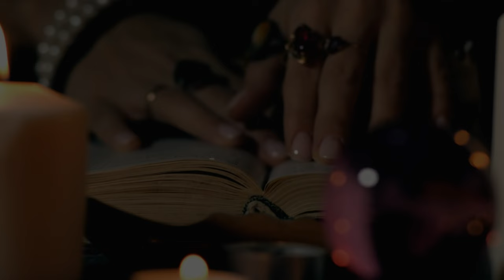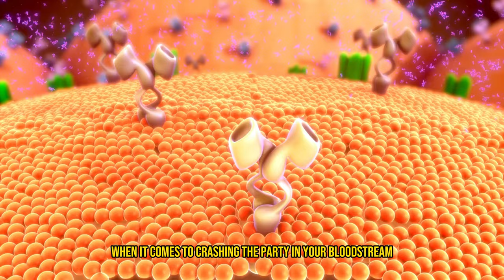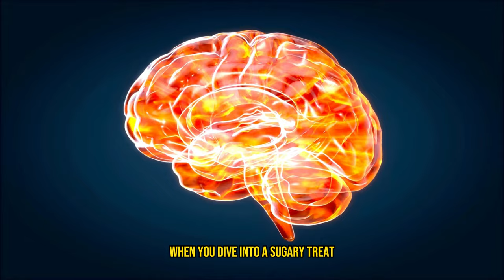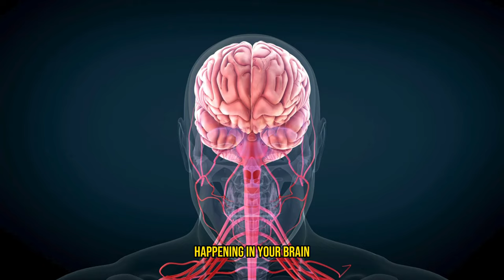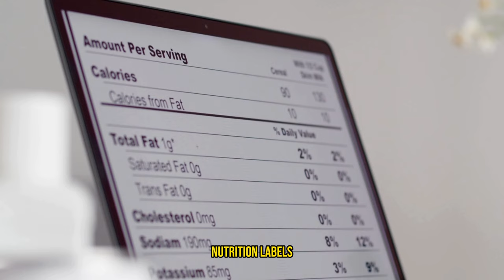Cutting Out Sugar: 7 Steps To Break Sugar Addiction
These are the top Strategies to Cutting Out Sugar and why sugar is unhealthy.  Your Ultimate Guide to Break Sugar Addiction and understanding other health alternatives to sugar.

🌟 Ready to declare independence from the sugar kingdom and reclaim your health? Dive into our latest video, "Cutting Out Sugar: 7 Steps To Break Sugar Addiction," and embark on a life-changing journey to freedom from sugar's sweet clutches! 🌟
Are you tired of the endless sugar cravings, the mid-afternoon crashes, and the sneaky weight gain? You're not alone. Millions are on the quest to cut sugar out of their lives, and we've got the map to the treasure trove of health and vitality. This video isn't just a guide; it's your personal coach, cheerleader, and the funny friend who makes sure the journey is as entertaining as it is enlightening.

We'll dive deep into the world of sugar addiction, uncovering the secrets behind why sugar has more grip on us than grandma's tightest hug. From the science of sugar's effects on the body to the stealthy places it hides (looking at you, "healthy" snacks!), we're covering it all. But it's not just about the doom and gloom; we're here to arm you with 7 battle-tested strategies that will help you quit sugar for good, without feeling like you're giving up your soul.

🍭 Why Watch? 🍭 Because you deserve to feel amazing, inside and out! Say goodbye to the sugar-induced rollercoaster of energy crashes and hello to stable moods, improved health, and a glowing vitality that no sugary snack can offer.

Got questions or a sweet story to share? Drop it like it's hot in the comments section below!
Stay sweet (without the sugar), stay healthy, and let's embark on this sugar-free adventure together. Your future self will thank you! 🌈🚀